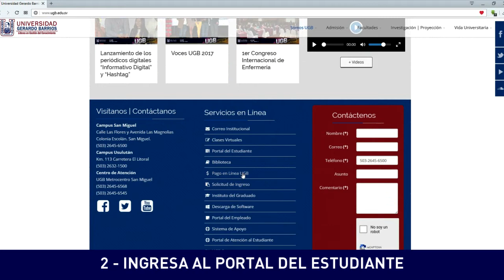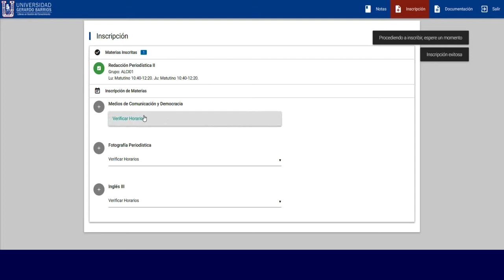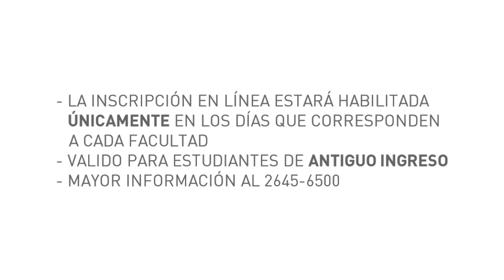Proceso de Inscripción en Línea - Tutorial